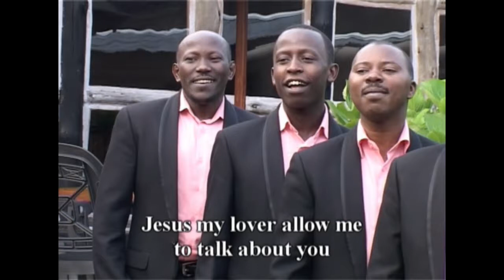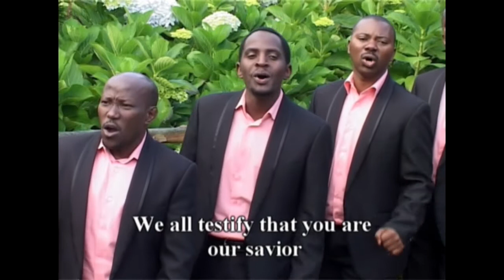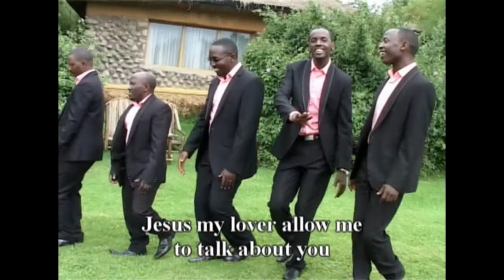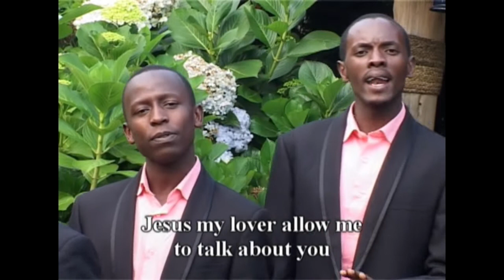Umukunzi ( video by Ababimbuzi Choir , on TWAMAMAZE DVD vol.4 , copyright reserved )